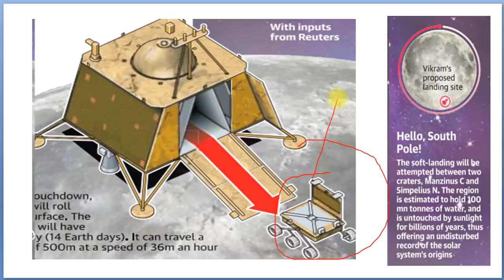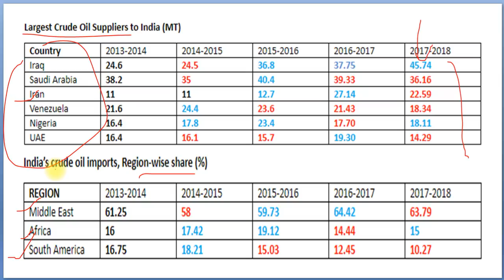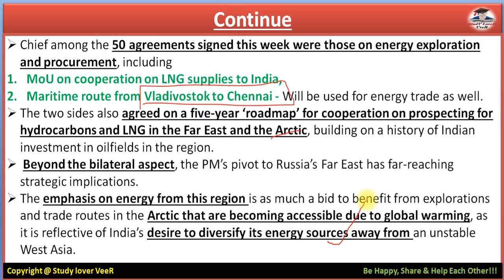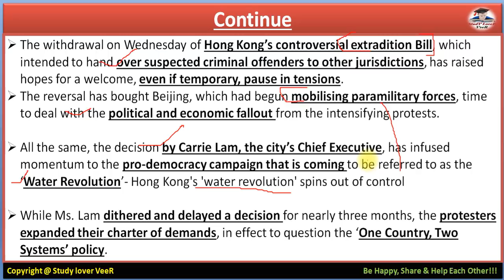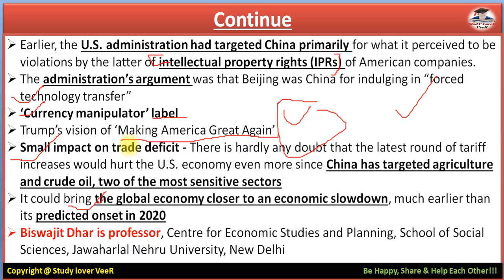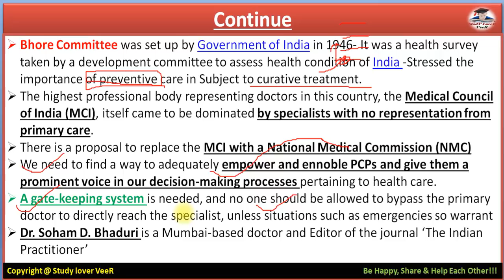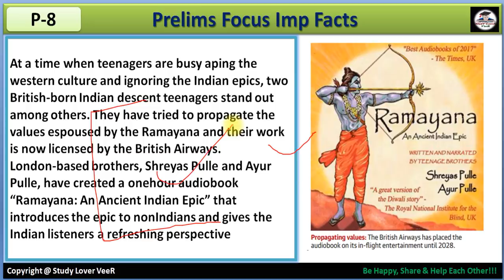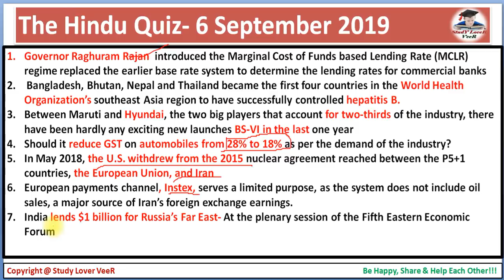The Hindu Newspaper Analysis 7 Sept 2019, Chandrayaan 2, USA & China Trade War, Hong Kong protest,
Thank YoU. VeeR

7  Septembert 2019 - The Hindu Editorial Discussion & News Paper Analysis in Hindi [UPSC/SSC/IBPS] VeeR

As the nation awaited with bated breath the soft­landing of the Vikram lander on the South Pole of the lunar surface, the first attempt by any country, the Indian Space Research Organisation (ISRO) said on Friday that everything related to the touchdown was going as per plan. Joining the nation in wishing ISRO success, Prime Minister Narendra Modi said the mission manifests the best of Indian talent and spirit of tenacity.